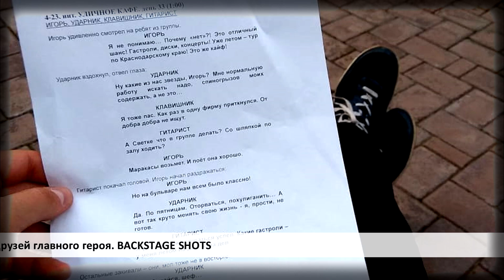Кавер-группа Mechanica & Андрей Чадов. Съёмка фильма "Мелодия любви", BACKSTAGE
Июнь 2018. В Москве снимается 4-серийная музыкальная мелодрама под названием "Мелодия любви". В главных ролях Андрей Чадов и Ольга Филимонова, режиссер Наталья Углицких. Музыканты группы "Механика" исполняют роли друзей главного героя. Автор и исполнитель песни "Милая детка" Владимир Гончаров. Смотрите премьеру фильма "Мелодия любви" на телеканале "Домашний" в конце сентября 2018.